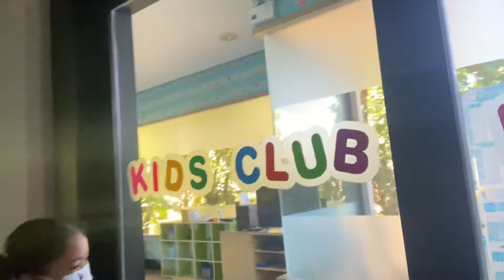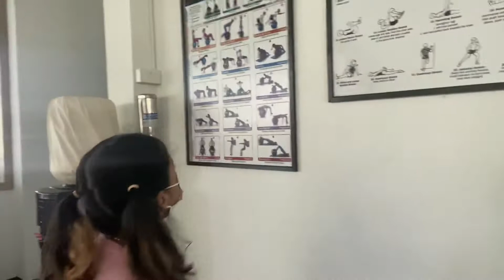Aliza with Tata พาทัวร์เมอร์เคียว เกาะช้าง ไฮด์อเวย์ เมอร์เคียว เกาะช้าง Mercure Koh Chang Hideaway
Aliza with Tata พาทัวร์โรงแรม เมอร์เคียว เกาะช้าง ไฮด์อเวย์ หรือ เมอร์เคียว เกาะช้าง (Mercure Koh Chang Hideaway) น้องๆจะพา ทุกท่านเที่ยวชมบรรยากาศภายใน และขาดไม่ใด้เลย kids club ภายในกันว่าจะอลังการและน่าสนใจขนาดไหนครับ

ฝากเพื่อนๆ พี่น้องทุกท่านที่เข้ามารับชม ช่วยกดติดตามและกดให้กำลังใจน้องๆ ด้วยนะครับ

สามารถติดตามเราต่อใด้ที่
Facebook page : Udomsuk Intergroup co.ltd